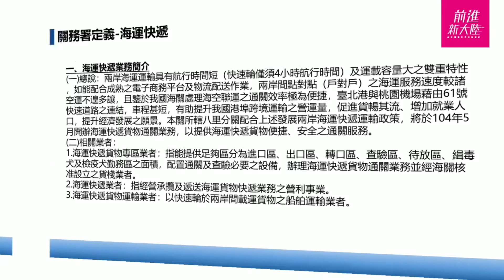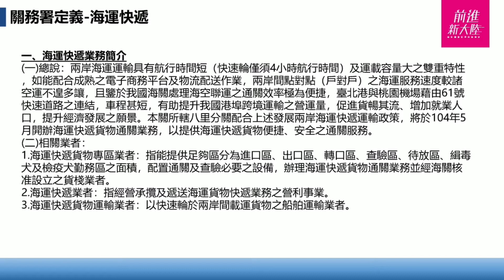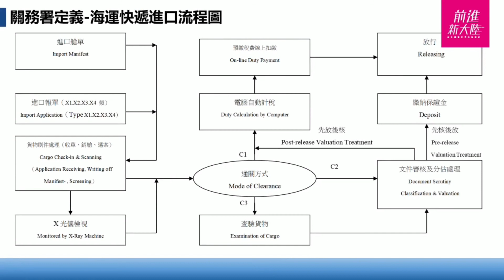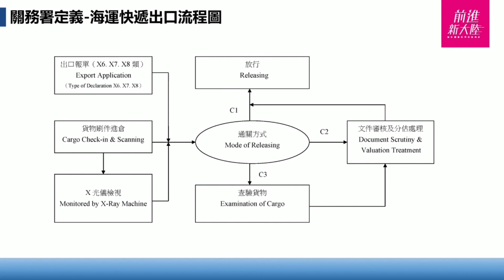《新貿易時代—從兩岸跨境電商到全球市場》第5單元 兩岸物流來往模式 5.11關貿署定義何謂海運快遞 兩岸海運快遞進口流程 海運快遞出口流程 物流運作模型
《新貿易時代—從兩岸跨境電商到全球市場》第5單元 兩岸物流來往模式 5.11關貿署定義何謂海運快遞 海運快遞進口流程  海運快遞出口流程 兩岸快遞物流運作模型

根據財政部關務署的統計，107 年海關受理的進口報單達到 5100 多萬份，其中快遞貨物簡易報關因為跨境電商的購買就達到 4649 多萬份，近年來海運快遞更是大幅成長，並且主要集中在台北港，進出口快遞報關與簡易報關就有 22 萬多份，108 年預估成長更 會多達 4、5 倍。目前海運快遞已成為兩岸之間的跨境電商不可缺少的運輸要件，從個人、企業到電商平台的貨物，無論是往來寄送或 是中轉進出口，台灣的海運快遞都是非常特殊的物流方式。

從台灣出口到中國大陸的海運快遞以台北快輪的資料顯示，會有三種常見的貨物使用海運快遞，一種是嫁入台灣的大陸配偶，常會購買一些奶粉及保健食品寄回，或是在微信開立微店銷售台灣的商品；第二種是台灣的製造商在台灣淘寶或是天貓販售台灣商品； 第三種是台灣的電商在大陸的電商平台販售台灣的商品，例如台灣知名的 86 小舖。常見的這三種貨物就會以海運快遞的方式進行出口 報關進入至中國大陸。

【影片段落】
00:05 (官方)關貿署定義何謂海運快遞
06:32 兩岸快遞物流運作模型
08:08 (官方)關貿署定義海運快遞進口流程圖
10:22 (官方)關貿署定義海運快遞出口流程圖
【授課老師】呂建毅
現職華雅全球供應鏈股份有限公司副總經理、華信（平潭）物流有限公司副總經理。負責跨境電商海外倉管理、跨境物流鏈條業務、海外供應鏈及兩岸跨境電商物流整體事務；目前在台灣海外倉處理澳洲的跨境電商貨物從台灣空轉海到福建平潭通關平均400噸/月，共計包裹數8萬件；建立兩岸跨境物流一酖到底資訊系統；與中國大陸京東物流、小紅書、淘寶等電商平台有相關合作經歷。

《新貿易時代—從兩岸跨境電商到全球市場》課程5大特色
◇全面認識兩岸跨境電商運作的邏輯和技術，從中發掘台灣產業的機遇與挑戰，提供中小企業主制定商業競爭策略
◇詳述從大陸跨境電商進口流程到兩岸物流往來，兩岸跨境商業電商容易通，並能從中找到台灣作為自由貿易港優勢
◇大陸與全球跨境電商平台一把抓，台灣商品走出去，大陸優質商品走進來
◇整合大陸供應鏈優勢玩轉全球市場，打開世界商貿無界化，電商布局海外市場
◇原為全系統8堂收費課程，目前為經剪輯之精彩片段內容，免費開放學習。

《新貿易時代—從兩岸跨境電商到全球市場》購買本書，掌握全貌
❤歡迎互動、交流和分享～歡迎參與學習之網友，對本課程進行反饋，對課程有任何疑問，或有進一步想了解確認的段落，都可於YouTube影片下方留言進行交流；也歡迎您分享介紹課程給更多的朋友認識。
❤如想系統學習，歡迎前往博客來網路書店購買本書，點擊購買《新貿易時代—從兩岸跨境電商到全球市場》

《新貿易時代—從兩岸跨境電商到全球市場》全書與課程簡介
跨境電商連接世界改寫商業模式
2020年面對新冠毅情、中美貿易戰，全球跨境電商交易在商品、物流配送多有耽誤，即使亞馬遜多次爆倉、癱瘓，但歐美等先進國市場的消費者，仍大幅轉進電商進行商品採購。看似受阻的全球化，在網路無界、跨境電商的運作下，加速了新貿易的到來；於此期間，中國企業以網際網路思維重構供應鏈，甚為求風險分散，將低附加價值製造生產轉進東南亞，境內生產轉型升級，將廉價質差產品成為質優價美的代表。
互聯網發展下，全世界供應鏈和商貿的發展，已經來到了新的拐點。全球實為無法任意一刀切整體產業鏈。每一個國家都有其發展強項之處，比如說：中國的製造很強，但中國的設計業，仍不若歐美；歐美的設計能力很強，但訂製能力、製造能力弱，全球市場的發展只有偕同整合起來，才能推進效率更高、成本更低，創造商業世界更多豐富的價值。
面對全球商貿變革，您準備好戰略了嗎？
世界貿易發生了變化，各國的經濟發生了變化，生產的技術和生產關係都發生了巨大的變化，全球化之路勢不可擋，台灣此刻會在拐點上空轉嗎？
本課程原生於2020年初前進新大陸邀請華岡集團旗下華雅全球供應鏈股份有限公司的呂建毅，系統性規劃〈台灣商品進大陸之攻守道—兩岸跨境電商實戰〉並於2021年進行精華片段剪輯，以免費分享給更多的朋友們，進行學習！

❤如想系統學習，歡迎前往博客來網路書店購買《新貿易時代—從兩岸跨境電商到全球市場》